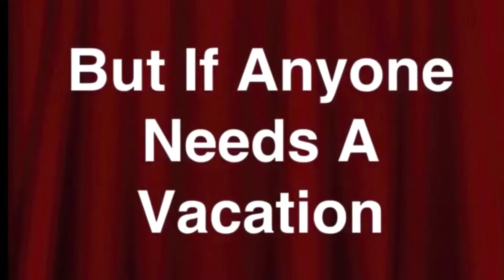3,000 Views Of Thomas And The Wonderful World Of Disney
I’ve Just Hit 3,000 Views Of When Thomas and Percy From The Thomas The Tank Engine Show Trek Through The Walt Disney World Resort Theme Park With The Special YouTuber Dominick Iadanza And His Family, It Is So Much Fun When A Whole Slew Of Disney Movie And TV Stars Accompany The Journey As Thomas and Percy Discover Their Own Walt Disney World Vacation! Sequels And Possibly A Film Coming Very Very Soon!